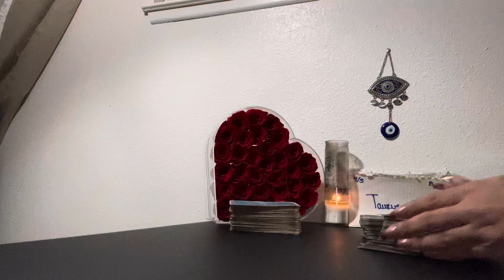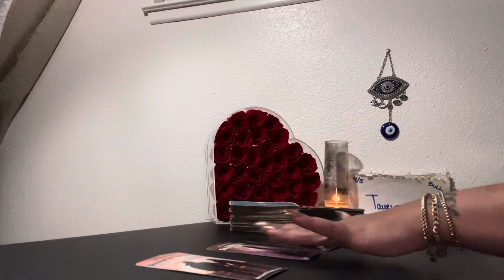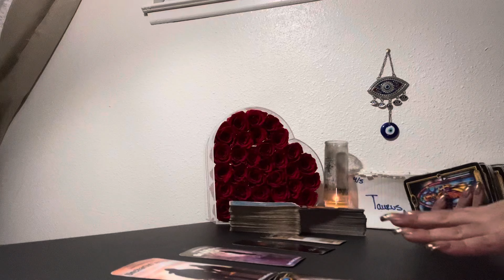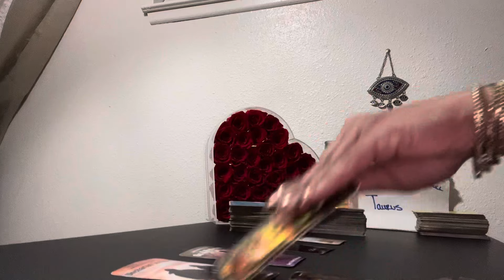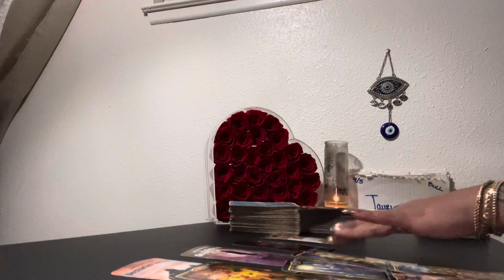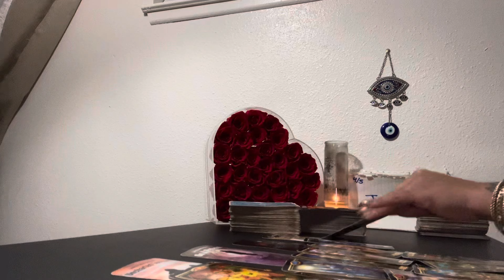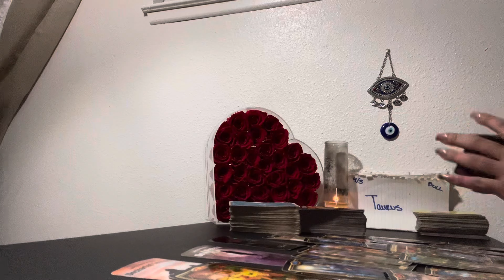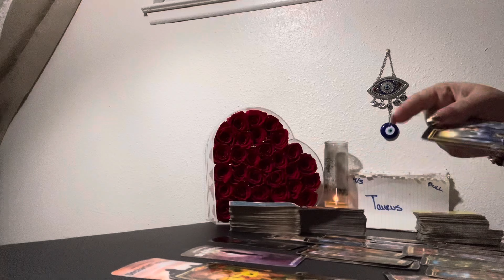♉️TAURUS🔮THEIR SO BUSY TRYNA CONTROL AND KEEP 🫵 STUCK THEY DONT SEE THEIR LIL SECRET IS COMIN OUT